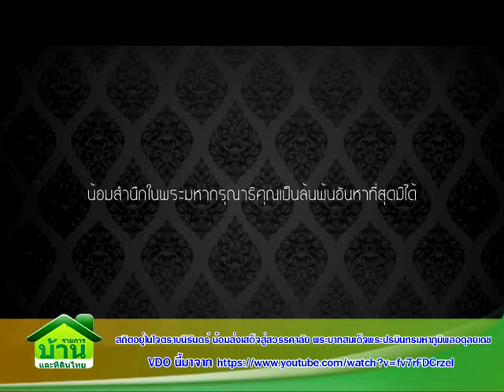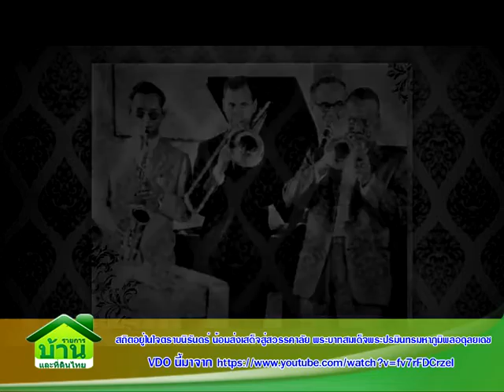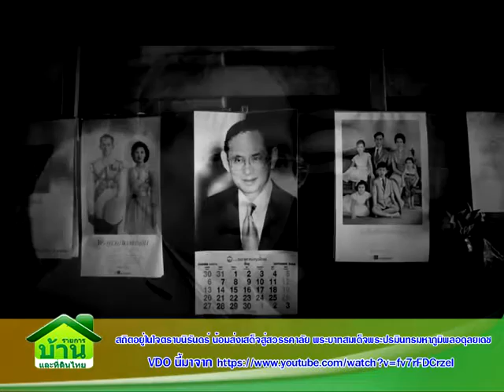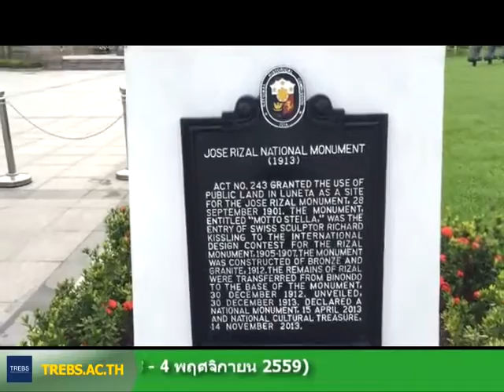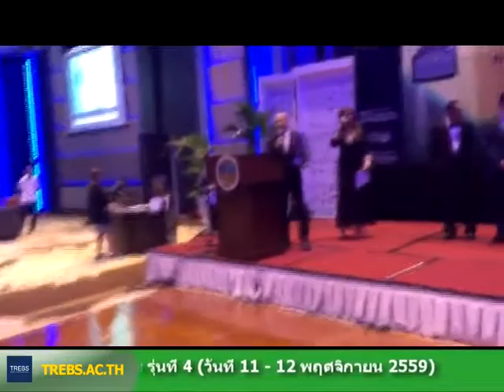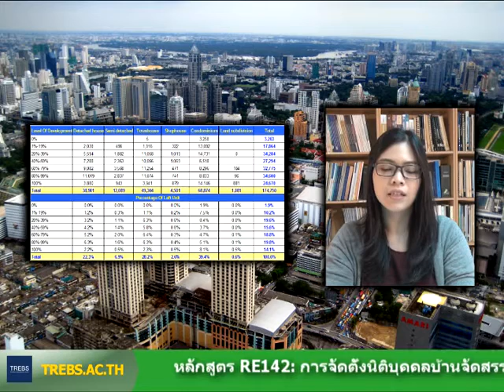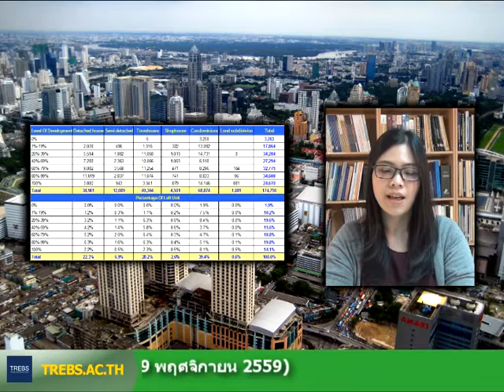รายการบ้านและที่ดินไทย 59-11-01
• นิราศกรุงมะนิลา
• การโกหกที่แสนเลวร้ายของผู้ผิดคุณธรรม/กฎหมายที่ป้อมมหากาฬ
• การประชุมนานาชาติที่มะนิลา
• ถูกคนหมิ่น ทำไงดี
• การเขียนรายงานประเมินค่าทรัพย์สิน
• สัญญาณอันตราย ตลาดที่อยู่ศัยจากความคืบหน้าในการก่อสร้าง